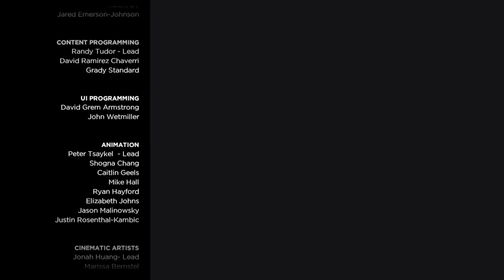Walking Dead Telltale: Season 3 Episode 3